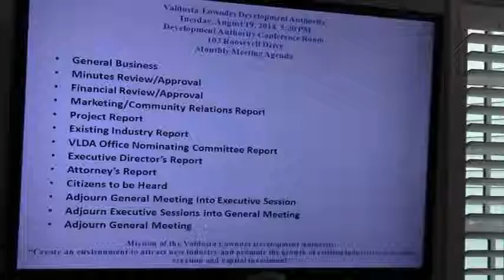Community Meeting Regarding Econmic Development-August 20, 2014 @ VLCIA 2014-08-19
Tom Call, Roy Copeland, Mary Gooding, Chairman, Jerry Jennett, Terri Lupo